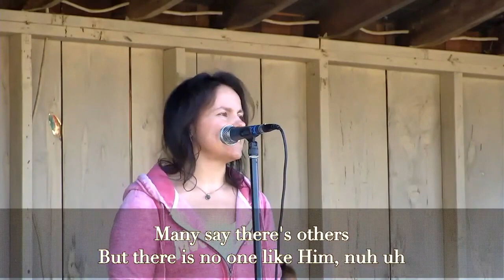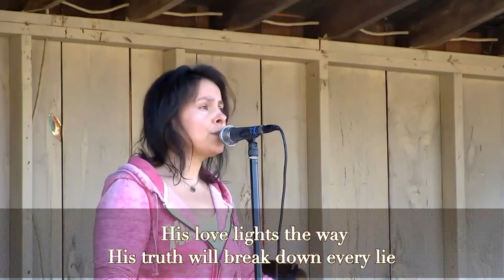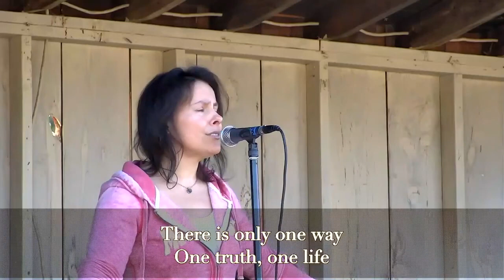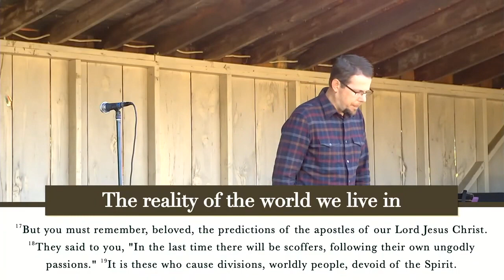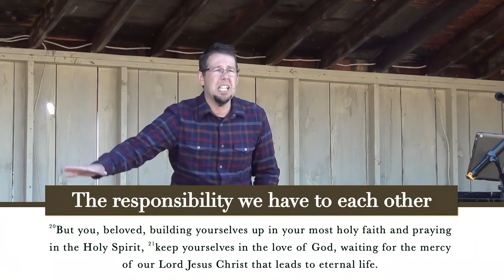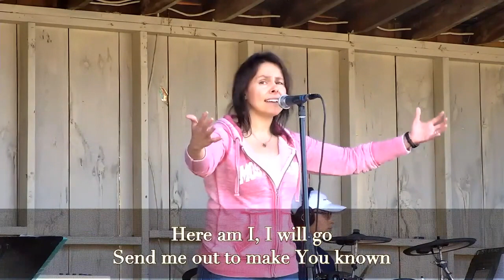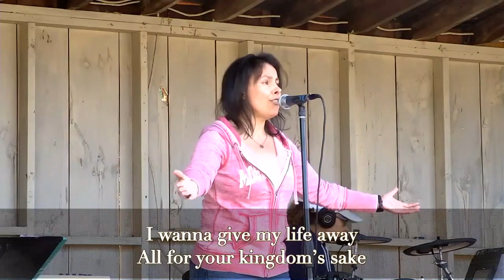September 20, 2020 - On Mission Together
On Mission Together
Pastor Mike Booker